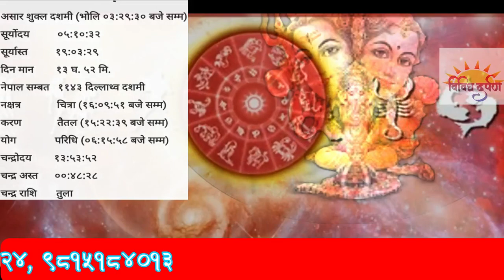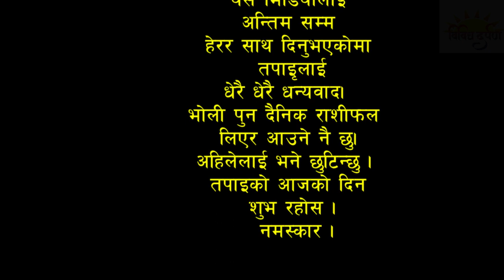२०८० असार १३गतेको राशिफल।Aajako Rashifal ||june27/2023|| today's Horoscop||astro_kalpana_subedi